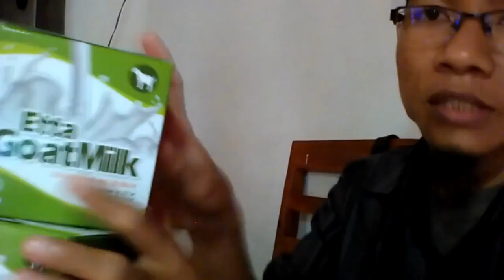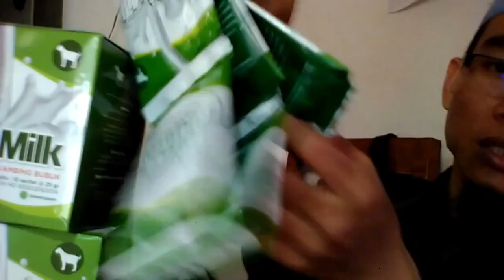Jual susu kambing dan kurma agar cepat hamil di Banjarbaru WA 081282707458